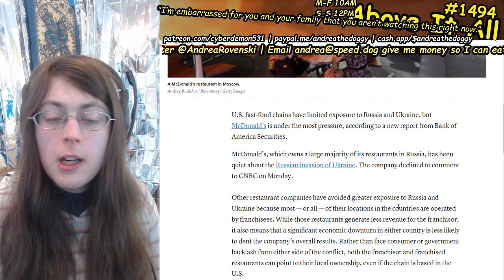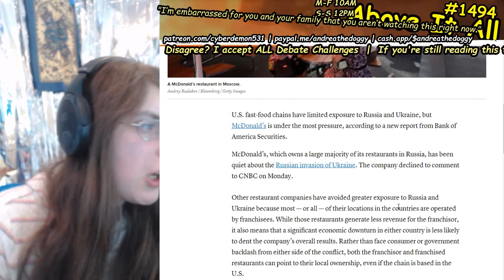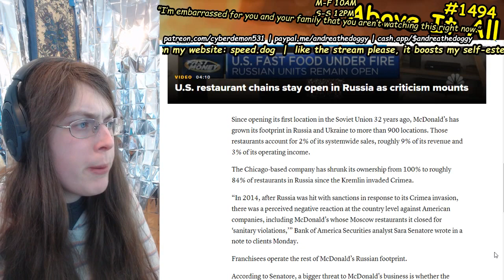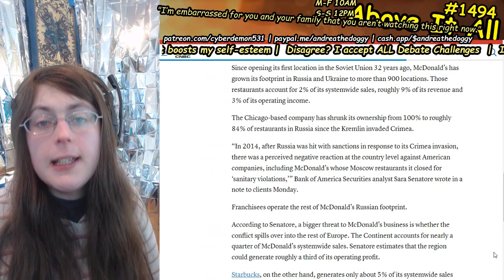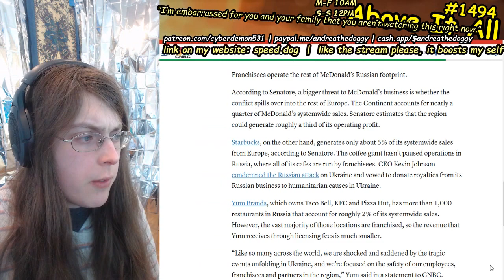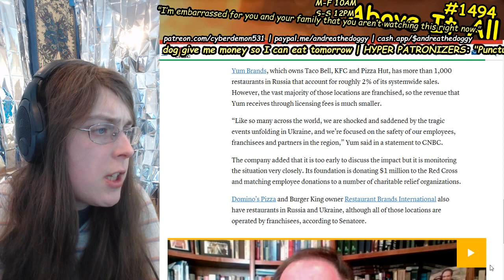McDonald's Radio Silent On Russian Invasion Of Ukraine For More Than A Week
Send me money to help me eat tomorrow!